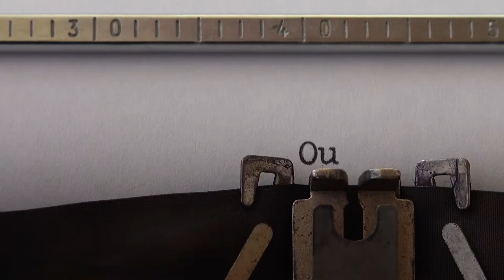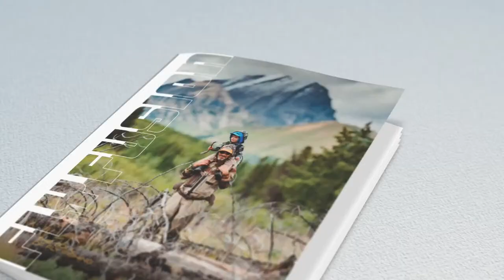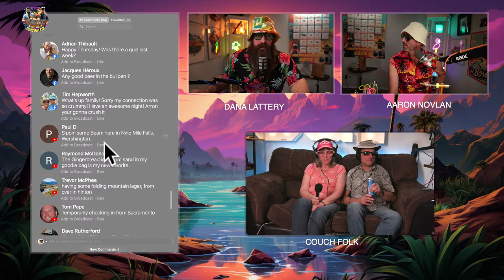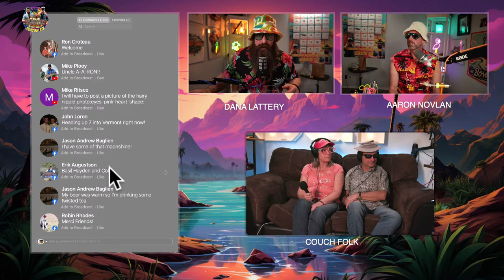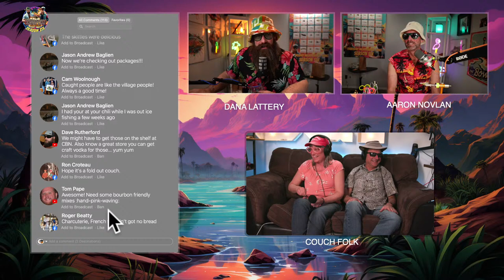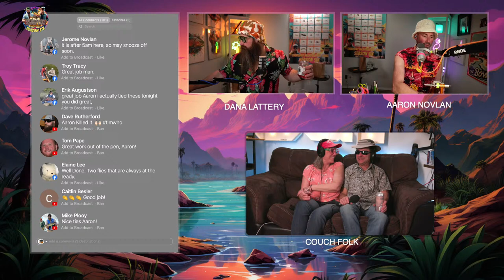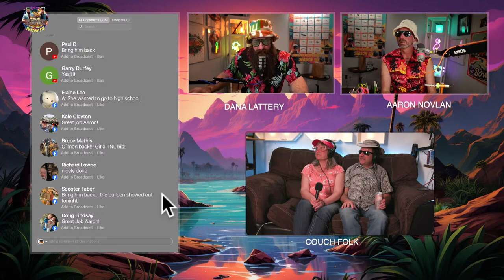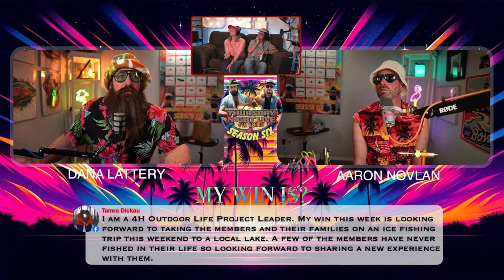Episode 7 Fly Tying Special: Kreelex & Clouser Minnow Magic | Guest Tier & Craft Beer Tasting!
Dive into the world of fly fishing with us on "Thursday Night Live Fly Tying" Episode 7, as we explore two legendary patterns: the Kreelex Minnow and the Clouser Minnow. This episode is not just about tying flies; it's a journey through the history and stories behind these iconic patterns. And with our usual round of FLYINGO, fantastic prizes are up for grabs, alongside an exclusive beer tasting session from Craft Beer Nation.

The Kreelex Minnow, known for its irresistible flash and movement in the water, was created by Chuck Kraft, a name synonymous with innovative fly design. This fly has revolutionized streamer fishing, particularly in murky waters, where its unique blend of colors and materials stands out, enticing a wide range of predatory fish. Its effectiveness across various fishing conditions has made the Kreelex Minnow a go-to pattern for anglers seeking trophy catches.

Meanwhile, the Clouser Minnow, developed by Bob Clouser in 1987, has become one of the most versatile saltwater and freshwater patterns in the world. Its design allows it to mimic a baitfish, with a jigging motion that proves irresistible to predatory species. The Clouser Minnow's impact on fly fishing is immeasurable, with countless variations tied to target different species and environments.

This week, while Tim ventures off to New Zealand, we're thrilled to welcome guest tier Aaron Novlan, who brings his expertise and passion to the vise. Aaron's unique insights and techniques promise to make this an episode you won't want to miss.

As always, we'll wrap up with our "Share Your Wins" segment, where we celebrate the personal achievements, big catches, and memorable moments of our community. Whether you're a seasoned angler or just starting, this episode is filled with knowledge, fun, and the chance to win big.

So, grab your vise, pour a glass of your favorite craft beer, and join us for an unforgettable evening of fly tying, stories, and community spirit.